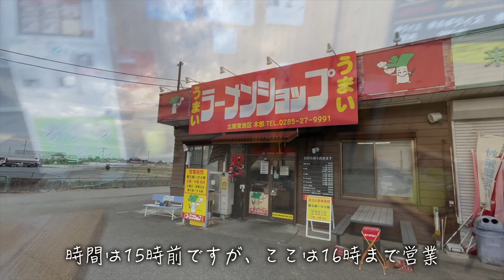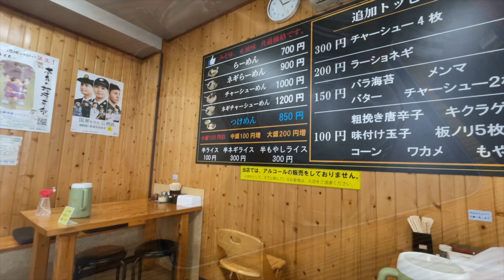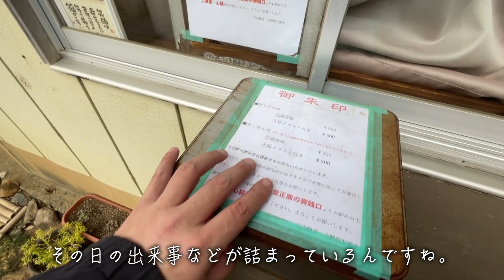vlog #7 ラーショと御朱印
群馬県前橋市の”ラーメンショップ 東大室店”と”石山観世音 万徳寺”に行ってきました。
ラーメンのスープがめっちゃ美味かった！おすすめ！！